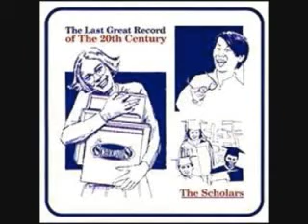The Scholars - David Gonzales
Fuck spicks don't let them get married

Track 2